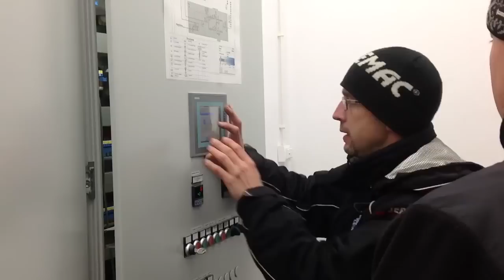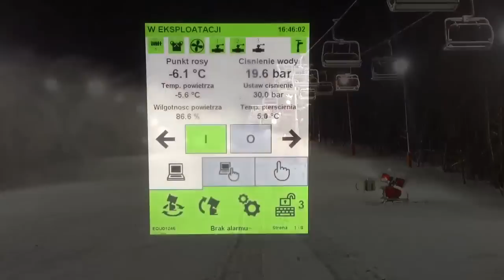Dębowiec -Całoroczny Ośrodek Sportowy - naśnieżanie trasy n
7 stycznia 2013 rok. Zakończono etap budowy ośrodka.